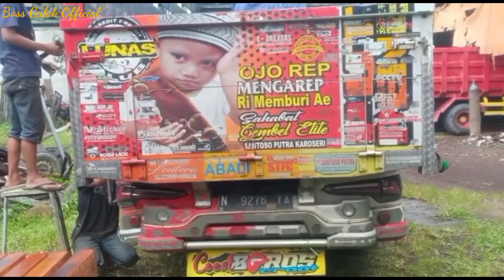Kerusakan Dialami Giga Merah Putih // Insiden KM 519